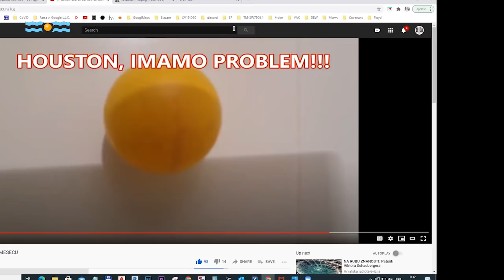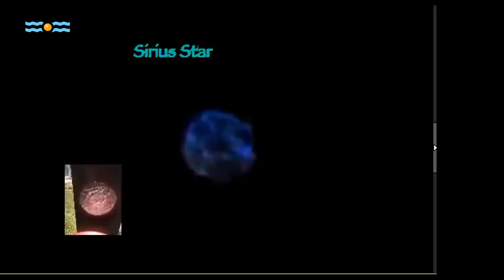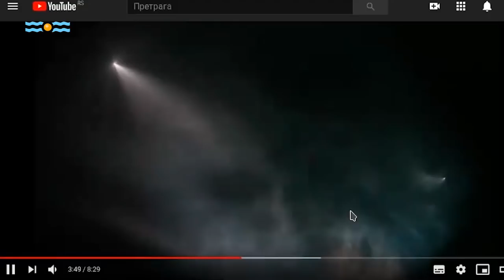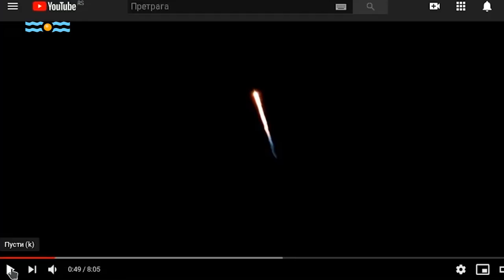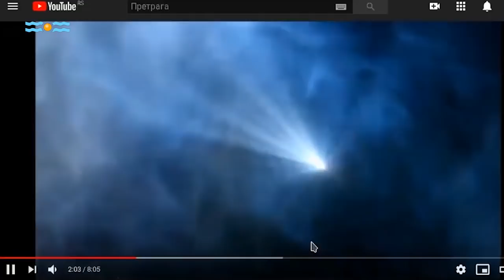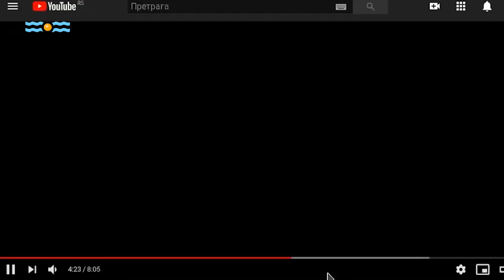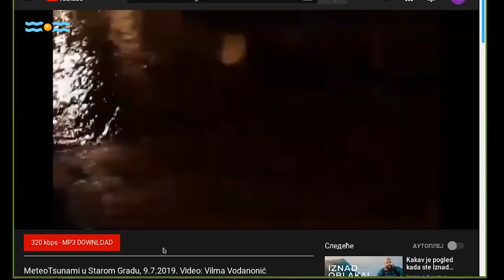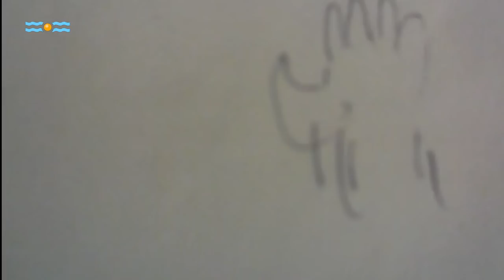KOJI JE IZGLED ZEMLJE? - 9. epizoda online diskusije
Epizoda 9:
- Oblik zemlje (prof. Dobardžić i prof. Sakan - Žorž, Panić, Vesko)
- Snimci planeta i zvezda (Potkonjak, Berger i prof. Sakan)
- Vode nebeskog svoda (Jovan i prof. Dimitrijević i Sakan)

Organizator: Sanja Stankov
Tehnički administrator: Igor Petrušić
Moderator: Goran Potkonjak

          ZAHVALJUJEMO SVIM UČESNICIMA DEBATE